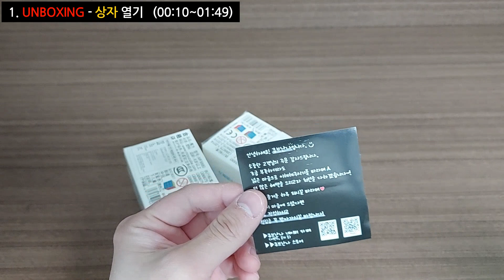[UNBOXING] 큐브 2개 언박싱~* | 그런데 쌩뚱맞게 이 큐브를 왜 샀냐고? | 다 이유가 있습니다! 궁금하면 한 번 보라구~*